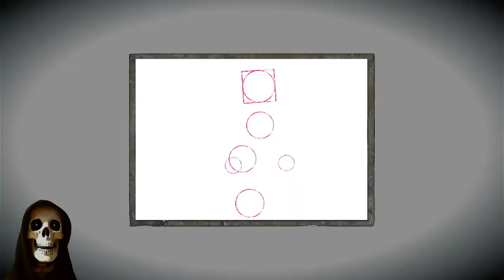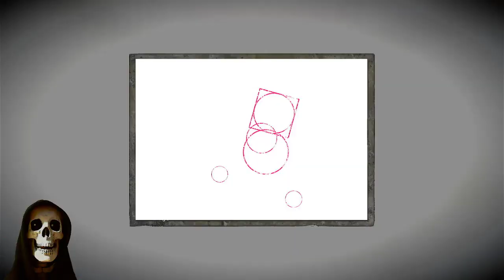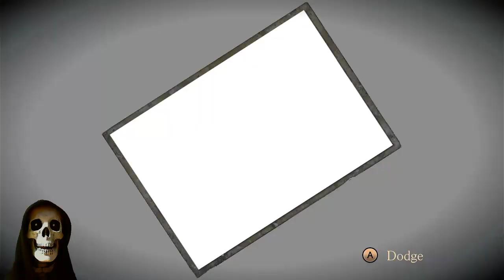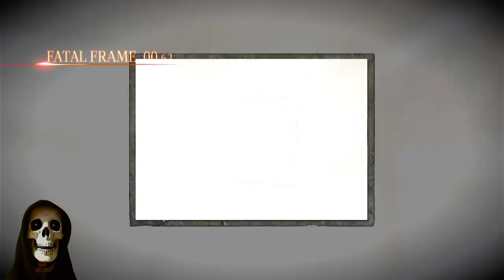Fatal Frame: Maiden of Black Water Pt. 19 - Still Drop 11